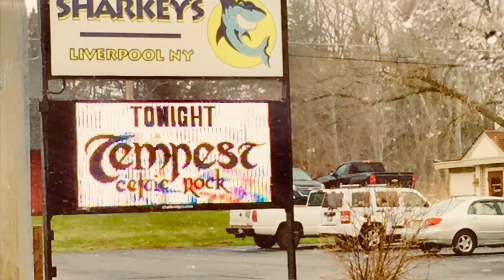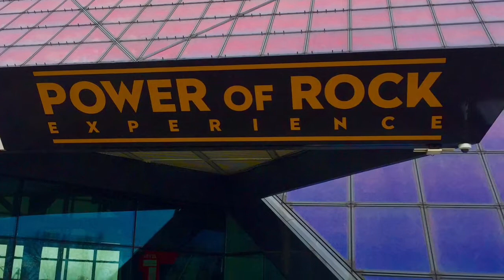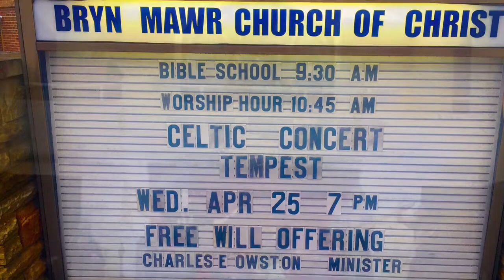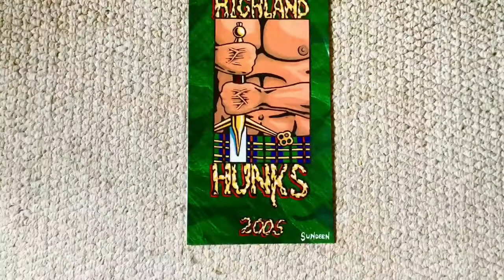TEMPEST SPRING TOUR 2018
The West Coast's original Celtic Rock Band, on their 30th Anniversary Tour of the US Midwest & East Coast.